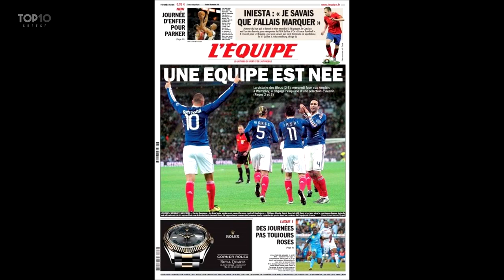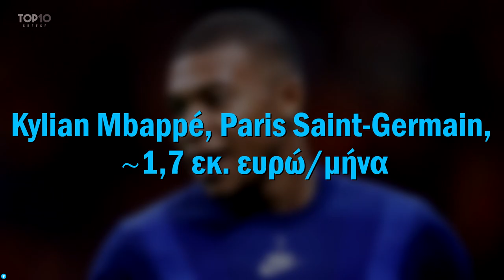10 Πιο Ακριβοπληρωμένοι Ποδοσφαιριστές Στον Κόσμο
Εκπληκτικά τα χρηματικά ποσά που καταβάλλονται στους ποδοσφαιριστές. Και οι αριθμοί συνεχώς μεγαλώνουν.
Με τις ομάδες να αναγκάζονται να προσφέρουν συμβόλαια με χρηματικά ποσά πολλά υποσχόμενα για να διατηρήσουν τους καλύτερους παίκτες τους, δημιουργείται μια αλυσιδωτή αντίδραση με αποτέλεσμα την προοδευτική αύξηση των μισθών των παικτών.
Και πιθανότατα να είναι πολύ υψηλότερες από ό, τι νομίζετε.

Η γαλλική εφημερίδα L'Equipe κυκλοφόρησε την ετήσια αναφορά της σχετικά με τους υψηλότερους μισθούς στο χώρο του ποδοσφαίρου, με τους 10 πρώτους στη λίστα να παίζουν είτε στην Πρέμιερ Λιγκ, τη Σέριε Α, La Liga ή τη Λιγκ 1.
Πάμε λοιπόν χωρίς περαιτέρω ανάλυση να μάθουμε ποίοι είναι οι 10 πιο ακριβοπληρωμένοι ποδοσφαιριστές του κόσμου.
Πόσο πληρώνονται οι 10 ακριβότεροι ποδοσφαιριστές;

Cristiano Ronaldo, Lionel Messi, Kylian Mbappe, Neymar κτλ.

Ευχαριστούμε που παρακολουθήσατε το TOP10GREECE.